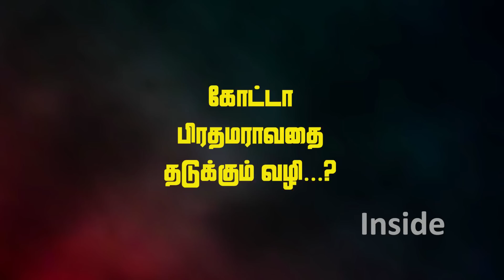நாடு திரும்பியதும் பிரதமராகப்போகும் கோட்டா | சிக்கலில் ரணில் | Inside